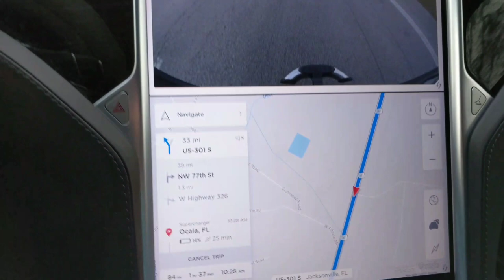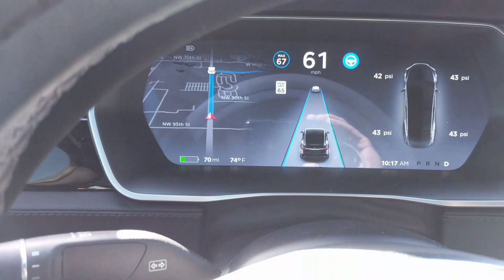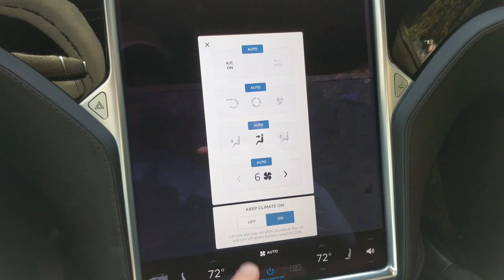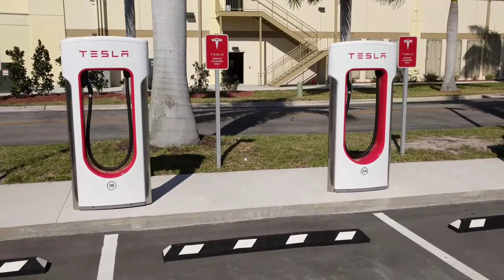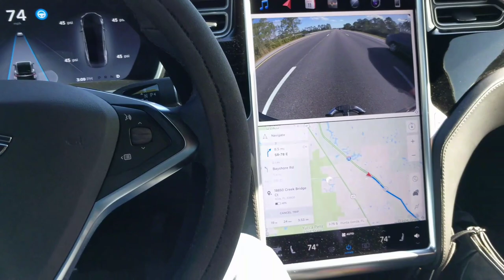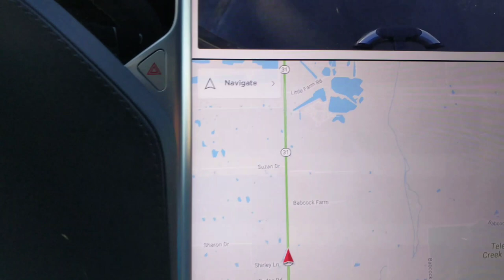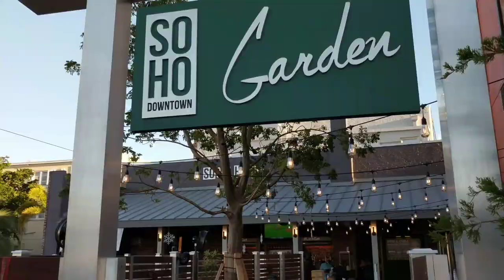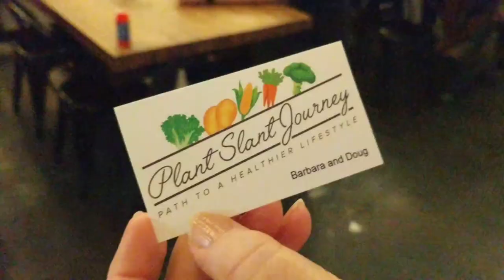My 4,000+ mile Full Self Driving Tesla Model X AutoPilot ROAD TRIP | Day 2 of 16 | AP2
JACKSONVILLE, FLORIDA to FORT MYERS, FLORIDA

MIKE5108